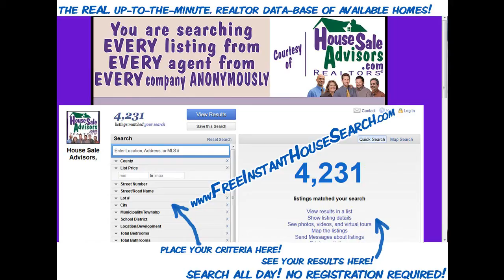Homes _For_Sale_in_York_Pa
Homes _For_Sale_in_York_Pa. 3 stories semi-detached house for sale in York Pa. This house has 5 bedrooms and 2 full bathrooms with some appliances included.